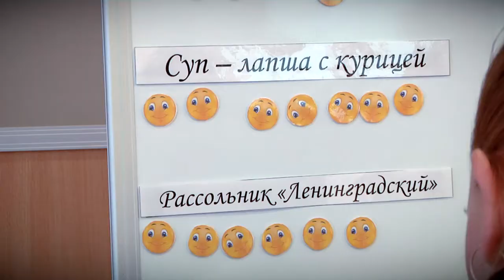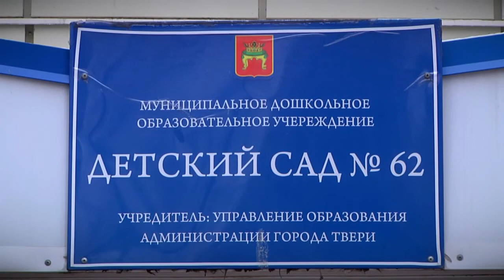Родители продегустировали меню детских садов